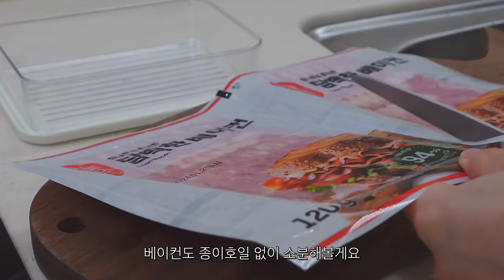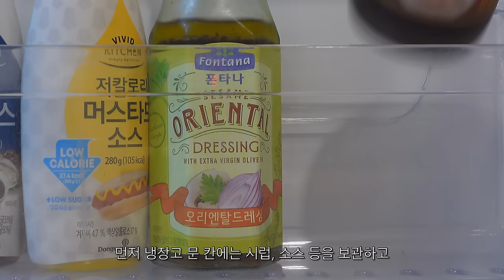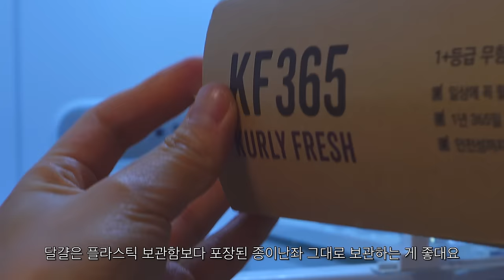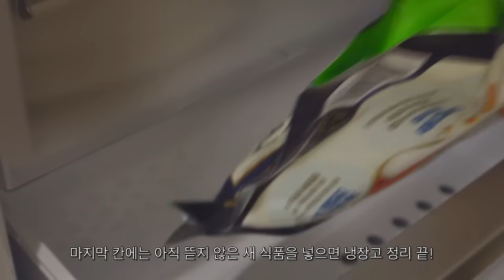ENG) 자취생의 식재료 보관법. 냉장고 정리. 종이호일 쓰지 않고 식재료 소분하기. 냉동실 정리. 자취 반찬 요리.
이번 영상은 식재료 소분하고
냉장고 정리하는 영상 준비해봤어요!
아직 부족한 부분이 많지만
제가 아는 정보들을 공유하고 싶었답니다:)

00:00 인트로
01:40 대파
04:00 고추
05:15 마늘
06:32 새우젓
07:04 콩나물
07:54 상추
08:10 양파
09:07 감자
09:54 된장, 고추장
10:25 완두콩
10:38 고춧가루
10:49 참기름
11:05 삼겹살
11:46 베이컨
12:23 버터
13:05 냉장고청소
14:35  냉장고정리
16:17 자취생 반찬

ㅣ주방 정보ㅣ
Please check the link for kitchenware info!
*영상에 없는 정보는 댓글로 질문 남겨주세요!

*주방도구
칼 - 에찌모토
도마 - 직접 만든 것
*전자제품
야채다지기 - 지노크
에어프라이어 - 코렐 세카 스팀
*소분용기
삼겹살 - 나누담 1.7L
대파 - 코멧 대파용기 2.2L
고추 - 창신리빙 스카이락 3호
쌀 - 이케아 지퍼백
된장, 고추장 - 다이소 유리밀폐용기
콩나물 - 다이소
다진마늘 - 다이소 실리콘 분할트레이
하얀 뚜껑 유리 양념통 - 다이소
납작소분용기 - 다이소
반찬통 - 락앤락 스테커블
버터커터 - 고쿠보 버터커터
*냉장고 정리용품
회전 트레이 - 디유
음료수 디스펜서 - 집감성
소스 홀더 - 다이소

주방미니모듈선반 - 나이스눅
하트접시 - 이이공브이샵
카페트 - 더프리그 150x200
사슴, 토끼, 트리 소품 - 플라잉타이거
이불 - 바자르
고양이베개커버 - 포식스먼스
주방커튼 - 아엠홈 포터리 쉬폰
포스터커튼 - 슬립타이트오브젝트namu
유리원형테이블 - 인블루가구
투명의자 - 바이레스트
의자러그 - 까사 재클린
주방모듈선반 - zar
거실모듈선반 - 오그레
스테엔레스선반 - 블링몬스터즈
아일랜드식탁 - 나무뜰 올리브 1200
아일랜드의자 - 밴프 로이드 바텐체어
벽조명 - 로파서울 블랙 머쉬룸
포스터거울 - postershopkr 포레스트
포스터거울 - 포식스먼스
현무암화분 - 반달플라워마켓
투명화분 - 핫데이썸 슬릿분
팟커버 - 웰컴투씨씨씨 RIRI
팟커버 - 포식스먼스
실버트레이 - 이이공브이샵
엽서 - 쿠나장롱 인테리어엽서
엽서액자 - 이이공브이샵
큐브캔들 - 케이트가든
압축봉 - 썬데코168~300
압축봉홀더 - 코멧
압축봉고리 - 썬데코 25mm

•잠옷 Pajamas
오셀픽
도씨